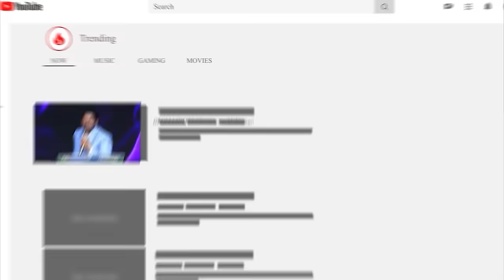Today's promise 25.01.2024 | BFGM LIVE